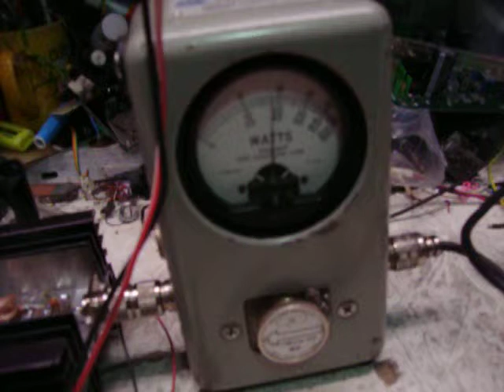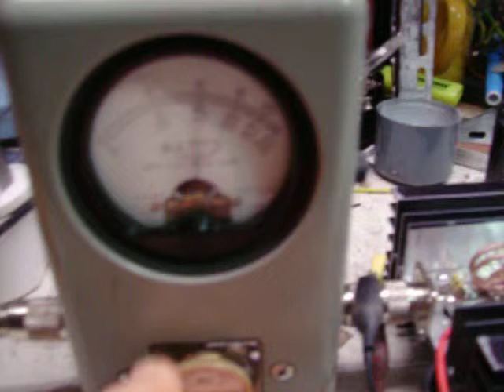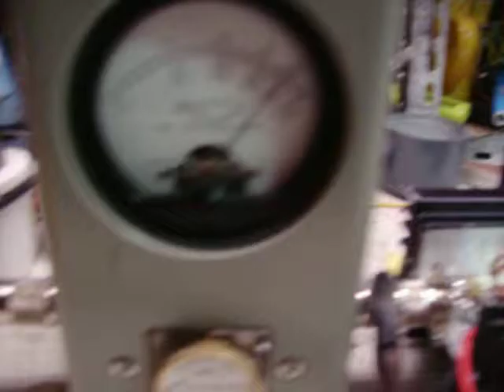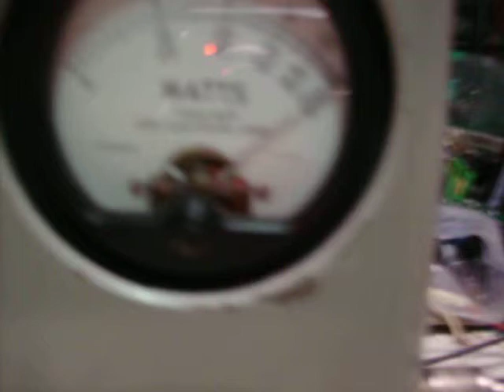150 watt AMPLIFIER FOR BROADCAST FM , INPUT 7 watt OUTPUT 150 WATT ( 28 volt )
150 watt AMPLIFIER FOR BROADCAST FM , INPUT 7 watt OUTPUT 150 WATT ( 28 volt ) BY HARRYS GREECE